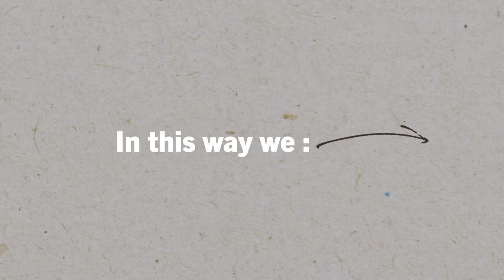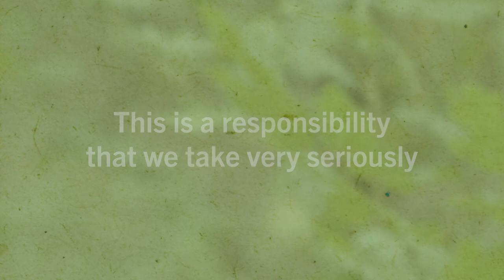Product bags made of 100% recycled plastic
MASCOT begun using recycled plastic for some of the product bags. The bags are made from plastic waste from the streets in Bangladesh; it is collected, washed, sorted and melted into new plastic. In this way: The streets are cleared, rather than the plastic ending up in the river. It creates new jobs for some of the city's residents. A used resource is recycled into a new resource. MASCOT strives to create sustainable solutions – throughout the entire supply chain.

Discover the ultimate blend of style and functionality with MASCOT WORKWEAR.

Dive into a world of top-quality workwear, safety gear, and apparel that's designed to empower professionals in various industries.

Explore our channel today and elevate your workwear game with MASCOT® WORKWEAR.

Mascot International Ltd.
3, Hardman Street
M3 3HF Manchester

Mascot International A/S
Silkeborgvej 14
DK-7442 Engesvang
Denmark